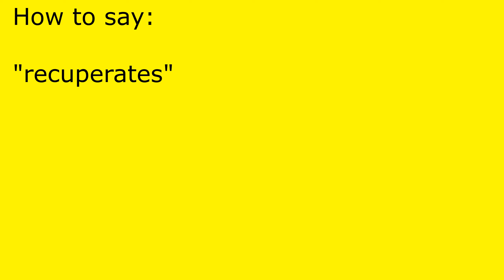How to pronounce recuperates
recuperates pronunciation.